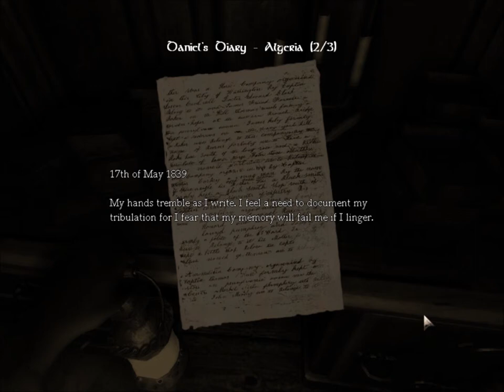Amnesia with Animax episode 4(audio fix)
Fixed it